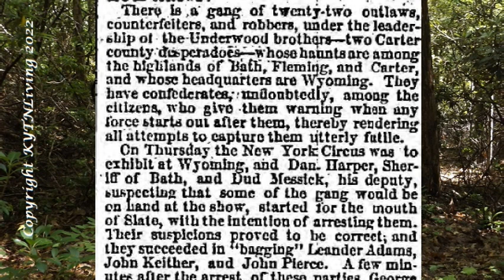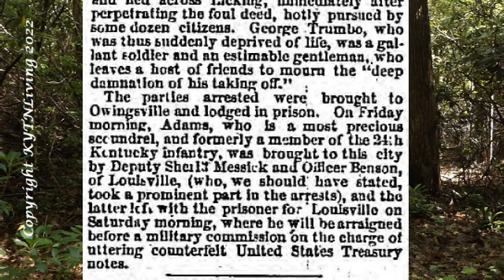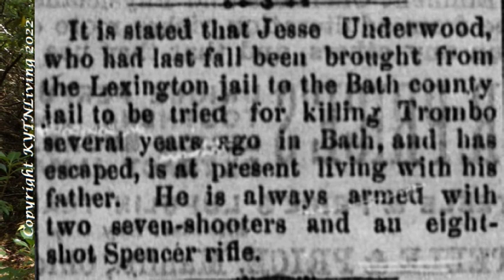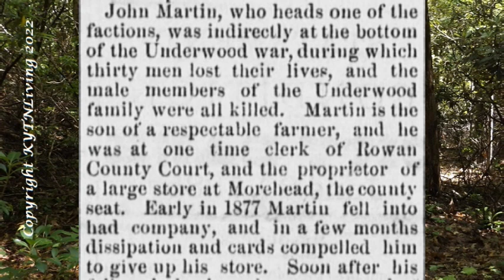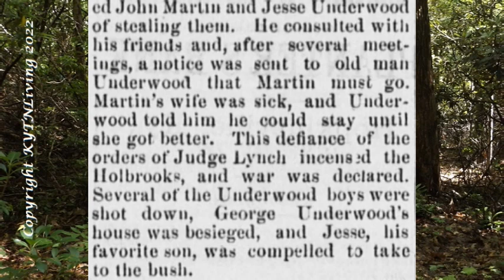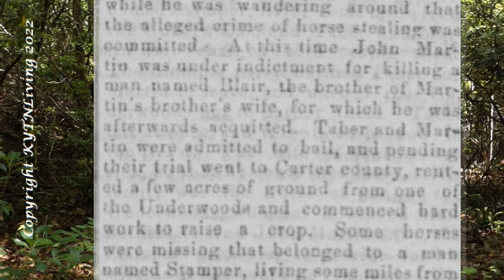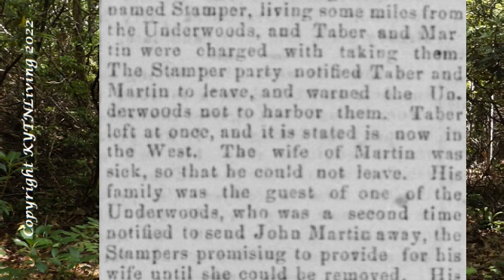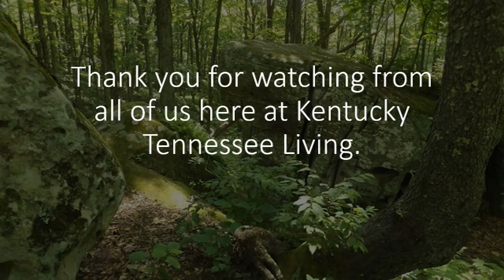Holbrook Underwood Feud Part 1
The Holbrook Underwood Feud Part 1

Like most feuds, there are different versions of events and they often extend through several counties, and in some cases, they even cross state lines.   We will try to cover all of the known stories of the Holbrook Underwood Feud as we can find.

TIMESTAMPS

00:00  Introduction
01:57  The Roots of the War
04:07  Death of George Trumbo
09:47  John Martin
11:09  Horse Theft Claim
13:06  John R Taber and John Martin
15:58  Thank You

Source Material

Websites

A KENTUCKY FEUD
THE STORY OF THE UNDERWOOD-HOLBROOK VENDETTA

Newspapers

The Hickman Courier.(Hickman, Ky.), 20 July 1877.
The Interior Journal.(Stanford, Ky.), 19 Sept. 1879.
The South Kentuckian.(Hopkinsville, Ky.), 25 March 1879.
The Hickman Courier.(Hickman, Ky.), 13 June 1879.
The Hickman Courier.(Hickman, Ky.), 26 Sept. 1879.
The Interior Journal.(Stanford, Ky.), 22 Nov. 1878.
Semi-weekly South Kentuckian. [volume] (Hopkinsville, Ky.), 14 July 1885.
Chicago Tribune.(Chicago, Ill.), 10 Oct. 1865.

Autobiography of "Old Claib Jones"
"The most remarkable story of the mountains ever written"
by J.W. Hall
Published in 1915
Hazard Book Company
Hazard Kentucky

COPYRIGHT INFORMATION

We thank you for continuing to support Kentucky Tennessee Living. As we are discovering the mysteries of Appalachian History"